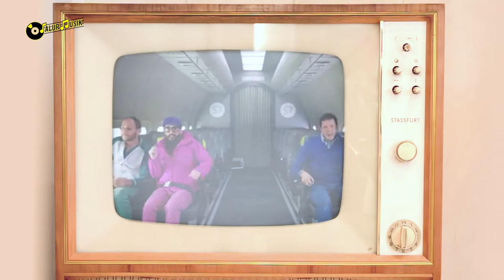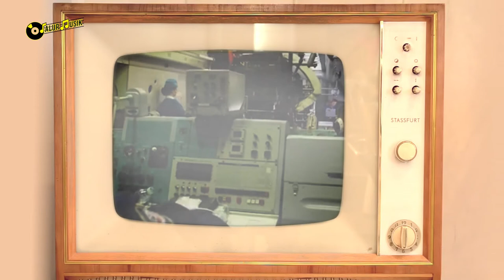HARUS TAU!! 3+ VIDEO KLIP TERKEREN PADA MASANYA DI DUNIA DAN ORANG DIBALIK LAYARNYA | JM SCOPE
Meskipun terbilang lawas, ternyata video klip terkeren ini pernah berjaya pada masanya dulu. Jalur Musik akan membahas video klip lengkap dengan siapa saja yang ikut andil dalam pembuatan video klip tersebut.

Penasaran?
Selamat Menonton ~

👉 NO SENSOR TANPA SETTINGAN!! KEJADIAN MEMALUKAN YANG DIALAMI ARTIS PENYANYI SAAT LIVE DIATAS PANGGUNG